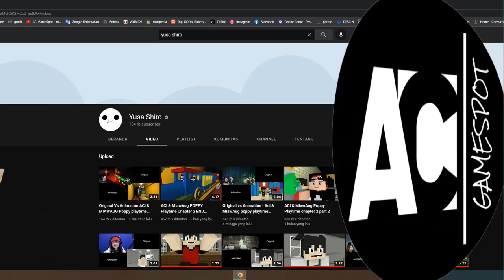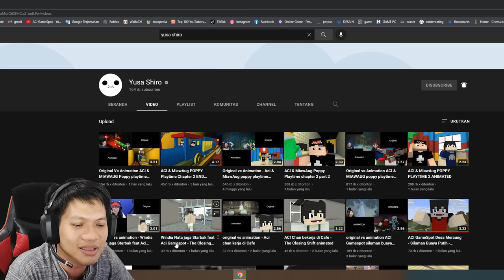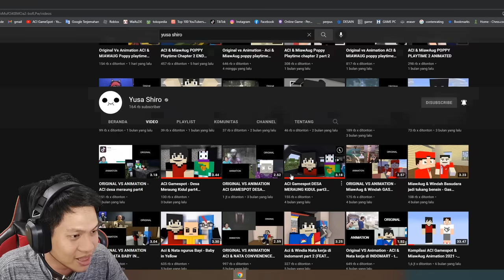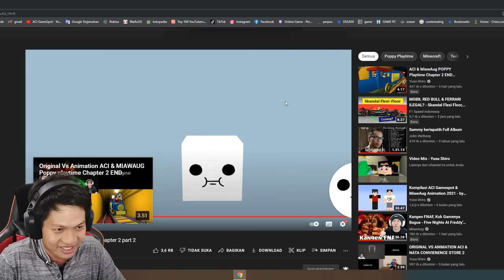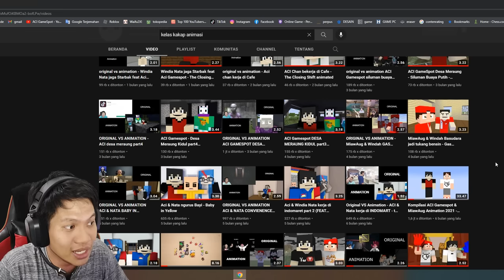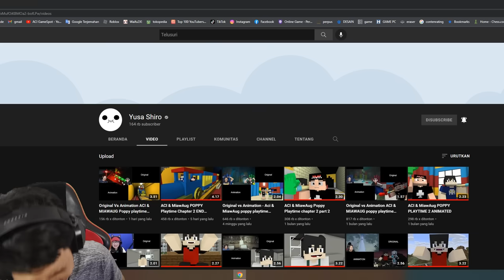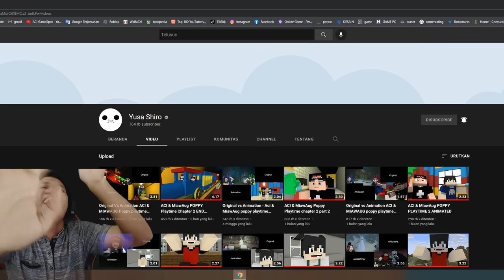FULL ANIMASI POPPY 2 BERSAMA MIAW AUUGGGG!! Reaction Aci GameSpot [INDO] ~Animasi Ngakak!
Yeahhhh popy playtime chapter 2 is back dengan animasi yang kocakks
Yukk kita saksikan